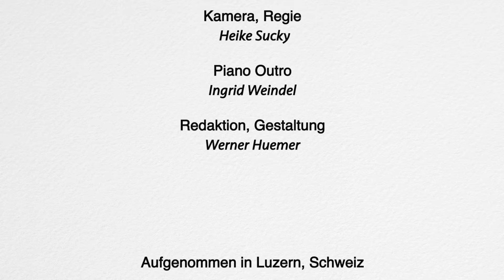Der berühmte „Nahtod-Tunnel“: Was steckt dahinter? | Reto Eberhard Rast in „Sterbeforschung aktuell“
Zu den zentralen „Elementen“ vieler Nahtoderfahrungen gehört das „Tunnelerlebnis“. Nahtoderfahrene berichten oft von einer Art Tunnel, den sie durchqueren, um dann die Präsenz eines äußerst hellen, aber nicht blendenden Lichtes zu erfahren.

Das Tunnelerlebnis hat große Bekanntheit erlangt, ist fast schon zum Synonym für Nahtoderfahrungen geworden. Wofür steht es? Warum ein Tunnel? Gibt es eine physiologische Erklärung dafür? Und berichten auch Nahtoderfahrene von einem Tunnel, die in Kulturkreisen leben, in denen (physische) Tunnel nicht zum Alltag gehören?

Der Schweizer Arzt und Sterbeforscher Reto Eberhard Rast, Präsident der „SWISS IANDS“ (Internationale Gesellschaft für Nahtod-Studien), hat sich mit diesen Fragen intensiv beschäftigt.

Inhaltsübersicht:
00:00:00 Tunnelerlebnisse während Nahtoderfahrungen
00:07:39 Die Symbolkraft von Tunnelerlebnissen
00:10:33 „Übergangs-Passagen“ in anderen Kulturen
00:14:20 Ist ein Tunnelerlebnis eine reaktivierte Erinnerung an den Geburtskanal?
00:16:43 Gibt es körperliche Prozesse, die zum Eindruck eines Tunnels führen könnten?
00:20:40 Der Tunnel als „geografischer“ und symbolischer Durchgang in die jenseitige Welt

Credits:
Kamera, Regie: Heike Sucky
Piano-Outro: Ingrid Weindel
Untertitel: Heike Funke
Redaktion, Gestaltung: Werner Huemer

Bankverbindung:
Thanatos – Verein
IBAN: AT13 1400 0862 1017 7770
BIC: BAWAATWW